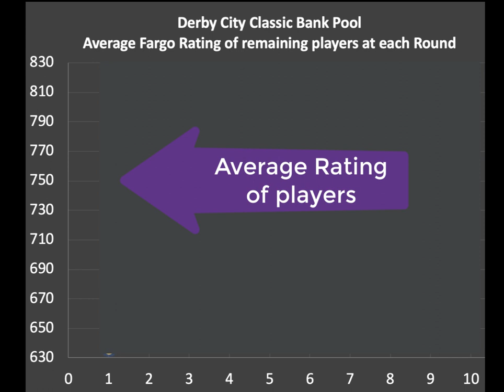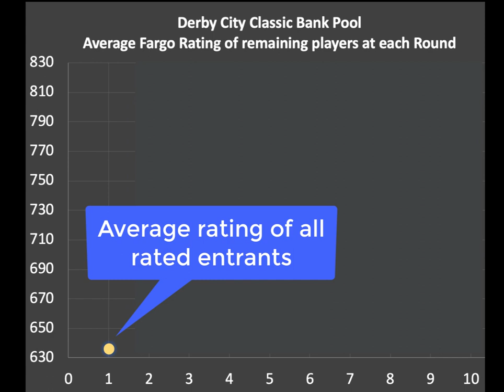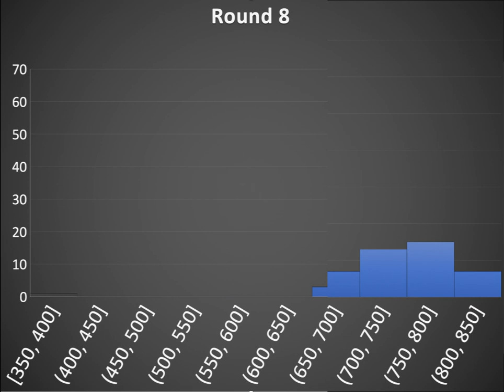Fargo Ratings and Bank Pool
A brief analysis of 2020 Derby City Classic Bank Pool Tournament